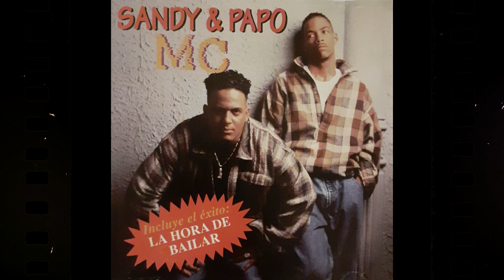UN POCO DE LO QUE SE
UN POCO DE LO QUE SE   -   SANDY & PAPO